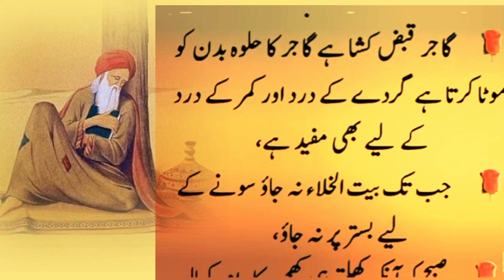Urdu Islamic Quotes | Golden Words About Life | Islamic Quotes In Urdu | Aqwal e Zareen Now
{In this video about Urdu islamic quotes | golden words about life | Islamic quotes in Urdu | aqwal e zareen now |}

Your related Searching 👇
islamic quotes
urdu quotes
quotes
allah quotes
quotes in urdu
motivational quotes
islamic quotes images
islamic
urdu islamic quotes in urdu
quotes about allah in urdu
islamic status
islamic shorts
islamic words
golden words
life quotes
deep quotes about life
phrases about life
islamic quotes
islamic quotes in urdu
urdu quotes,quotes in urdu
motivational quotes
quotes
best islamic quotes
hindi quotes
golden words in urdu
beautifu
l islamic quotes
urdu hindi quotes
islamic,islamic poetry
allah quotes
best quotes
aqwale zareen
aqwal e zareen short
aqwal e zareen bataen